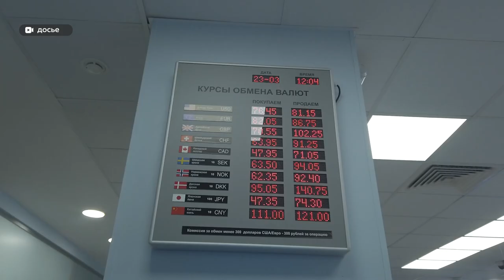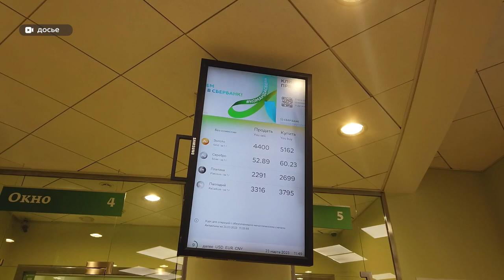Алтайские знатоки финансового рынка рассказали, как сберечь и приумножить свой капитал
Не паниковать и подходить к принятию  решений с холодной головой. Такой совет дали эксперты жителям края, которые вновь задумались, как сберечь и приумножить свои сбережения, учитывая, что доллар и евро бьют рекорды.
Стоит ли инвестировать свои средства? Как это сделать правильно? И какая сумма подойдет для этих целей?
Знатоки  финансового рынка  поделились своим мнением за круглым столом в рамках проекта "Сибирской медиагруппы" "Время трендов".